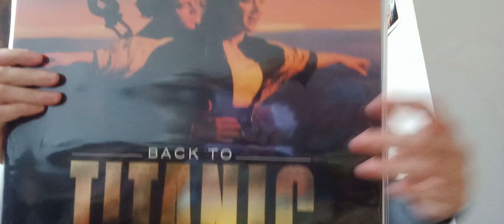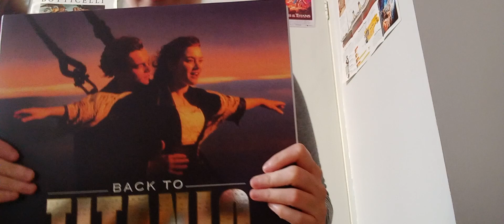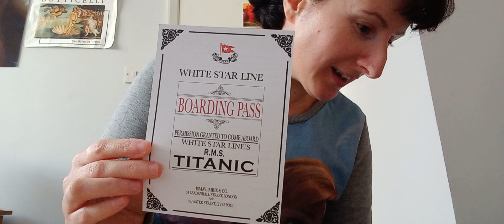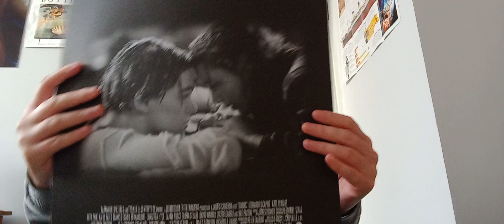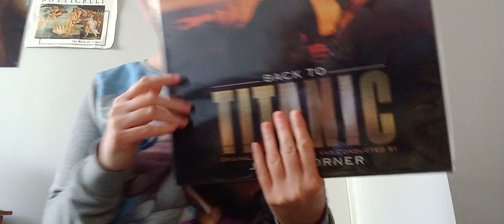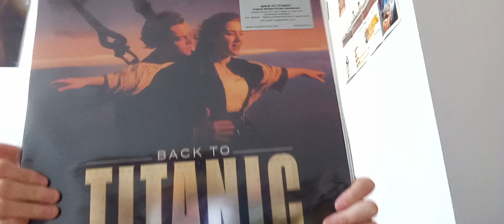Unboxing of Back to Titanic on Vinyl gold disc edition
Hi guy's!!

so happy this has arrived hope you enjoy the unboxing!

love,

Aphrodite child

x